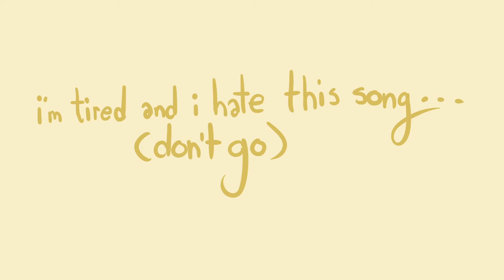dont go // darkshade pmv (oc)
leave it to me to not touch an unfinished pmv for 2 years just to finish it in 3 days
characters:
darkshade (tom, black cat)
halfstar (tom, cat with torn face)
smudgefur (she, belongs to shorqq, black and white cat)
icekit and nightkit (she and tom, black kits)
dawnlight (she, brown tabby, dark's sister)